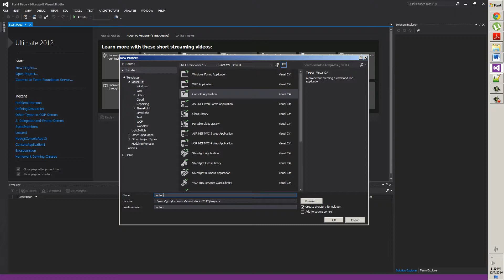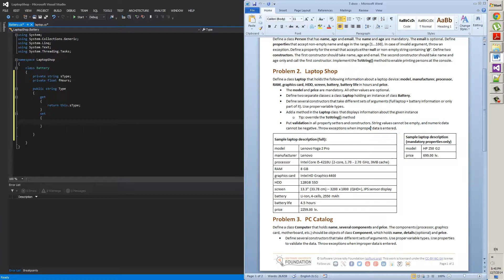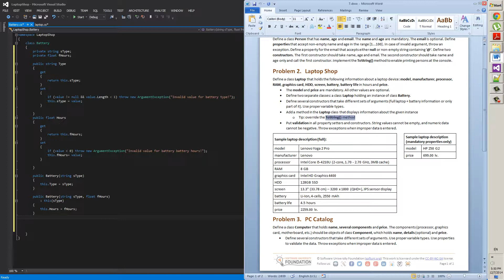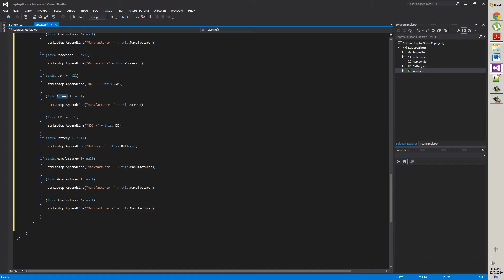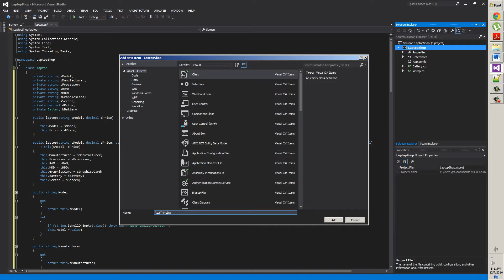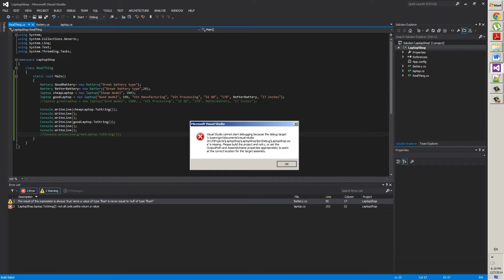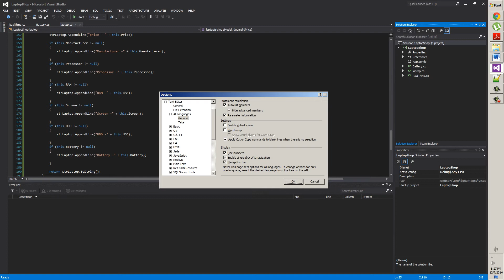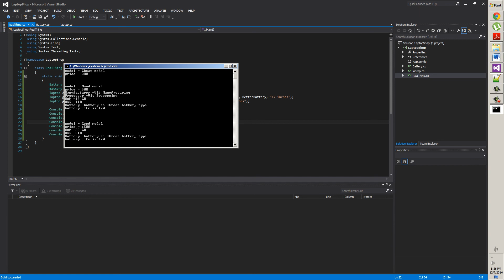C# - Define Specific Classes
Building classes in C#

Define a class Laptop that holds the following information about a laptop device: model, manufacturer, processor, RAM, graphics card, HDD, screen, battery, battery life in hours and price.